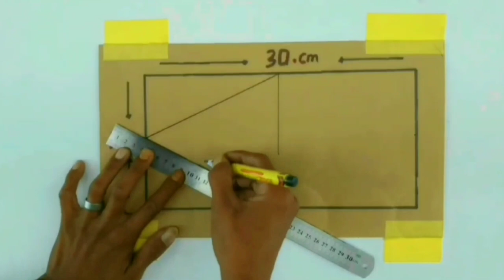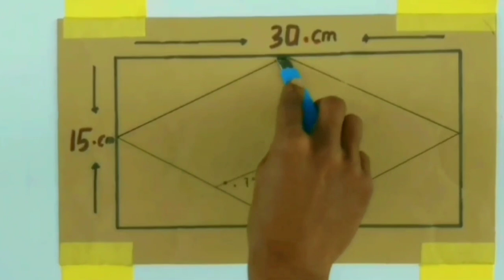𝐏𝐎𝐏𝐔𝐋𝐀𝐑 𝟑𝐃 𝐖𝐀𝐋𝐋 𝐏𝐀𝐈𝐍𝐓𝐈𝐍𝐆 𝟐𝟎𝟐𝟑 | EASY AND SIMPLE 3D WALL PAINTING | SENI CAT DINDING 3D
Cat dinding 3 dimensi ini dapat diterapkan di ruangan yang anda ingin tonjolkan seperti kamar tidur, ruang kerja, atau ruang tamu.
Anda bisa membuat pola seperti di video tutorial ini dengan bantuan beberapa alat seperti penggaris, spidol, atau alat apapun sesuai kreativitas anda, dan agar tidak terasa berlebihan, pilih salah satu dinding ruang untuk mengaplikasikan, dan selain menjadi aksen, bidang ini juga bisa menjadi salah satu buah kreativitas anda yang bisa melengkapi interior ruangan di hunian anda, semoga info ini bermanfaat.

𝙈𝙖𝙩𝙚𝙧𝙞𝙖𝙡𝙨 𝙖𝙣𝙙 𝙩𝙤𝙤𝙡𝙨 𝙪𝙨𝙚𝙙 👇

𝙈𝙖𝙩𝙚𝙧𝙞𝙖𝙡 𝙩𝙤𝙤𝙡𝙨 :
- Kuas, paintbrush
- Jangkar, arc

𝙈𝙖𝙩𝙚𝙧𝙞𝙖𝙡 𝙩𝙤𝙤𝙡𝙨 :
- Cat air /cat minyak, watercolor
- Air, water